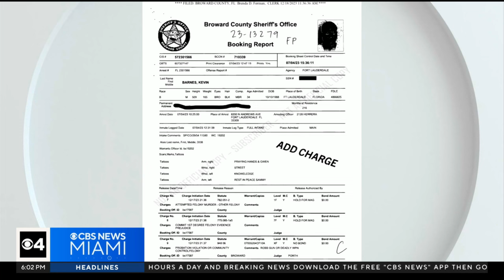Family of beaten, mentally ill Broward Jail inmate on life support seeks answers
Janard Geffrard won't live to see his 30th birthday after a brutal beating at the Broward jail. Now, his family is seeking answers.